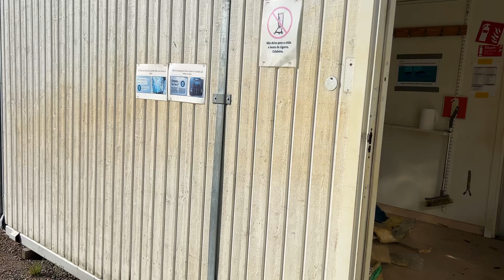Köp Restaurang / Bodetablering Flexator 12 st bodar med restaurangutrustning på Klaravik